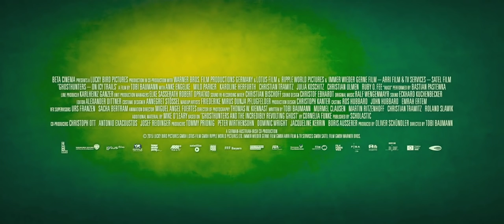Hugo El Fantasma Travieso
Hugo: El Fantasma Travieso, muy pronto, sólo en cines.